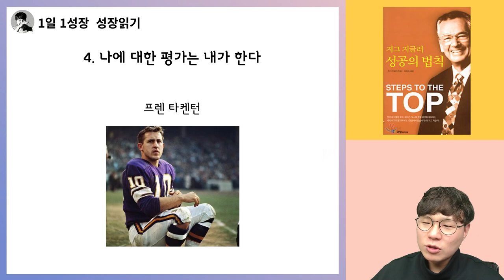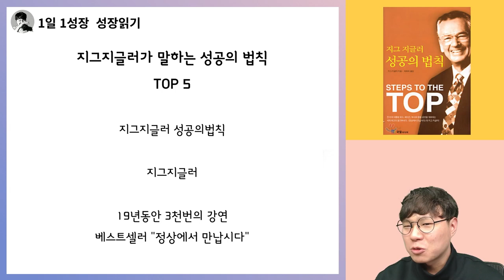자기계발의 전설, 지그 지글러가 말하는 불변의 성공 법칙 TOP5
📚 지그지글러, 성공의 법칙